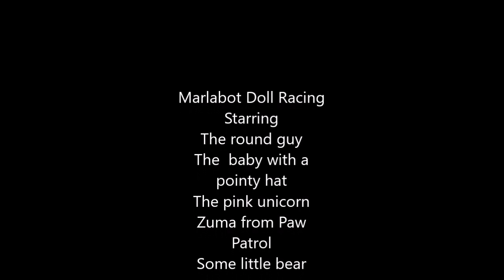Marlabot Doll Racing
A serious competition was held between Grandpabot and Marlabot, and there were two teams, including Super Pig